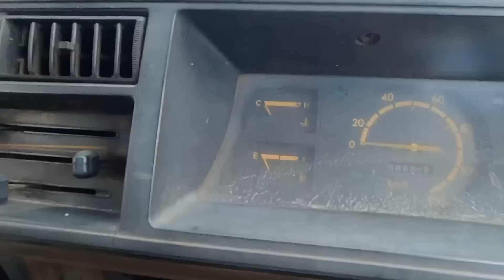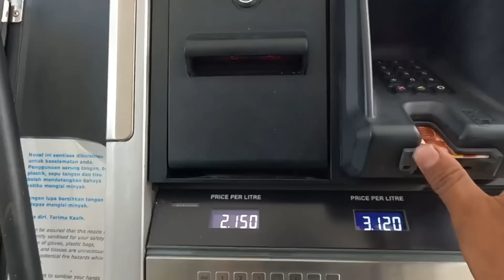Aku Borong Semua Motor Retro Yang Tersadai